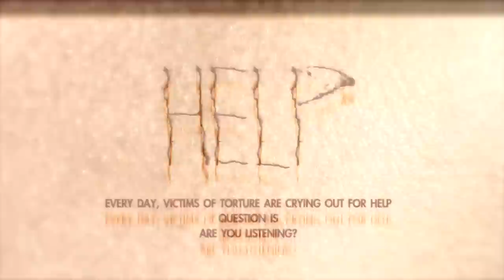Victims of Torture Day Ad 2012 - "HELP"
A TVC marking the 2012 International Day In Support of Victims Of Torture - June 26.
Client: Human Rights Commission of Pakistan
Agency: Spectrum Y&R